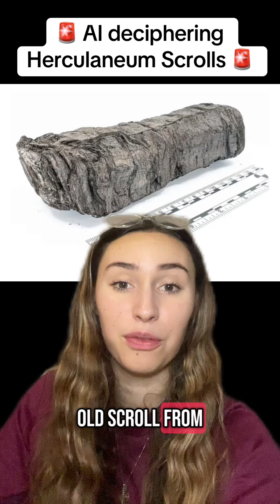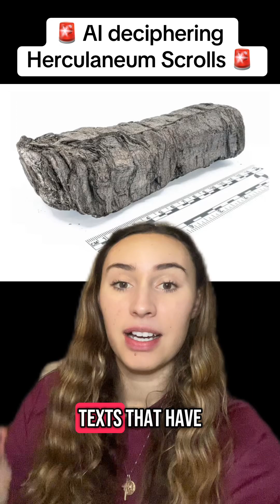AI shows us the first look inside the Herculaneum Scroll!